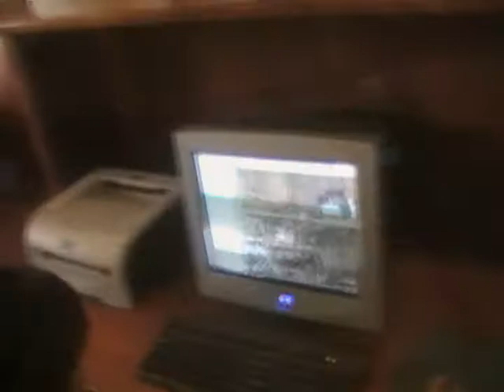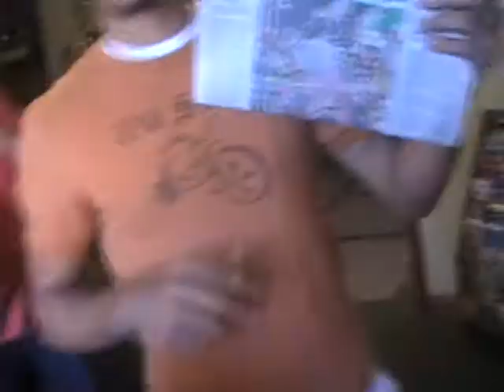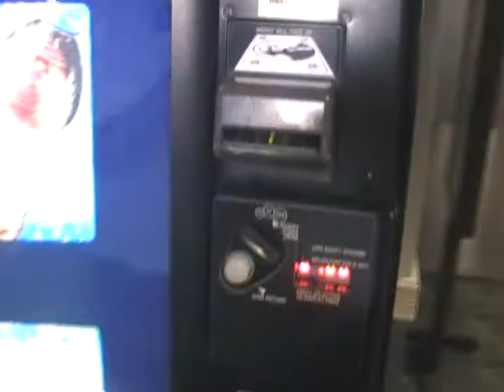GRAND BETHEL 2009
LIBERAL ARTS, DOWNEY, AND SOUTH BAY REPPIN SCJ @ GRAND BETHEL 2009 IN VISAILIA, CA